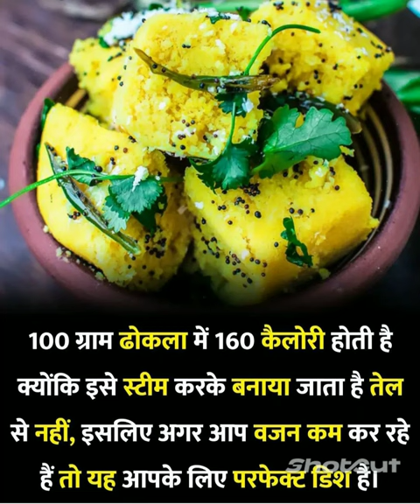!! Short Film Video !! #2732* ✨shortfilm youtube shortfilming shortvideo video ✨